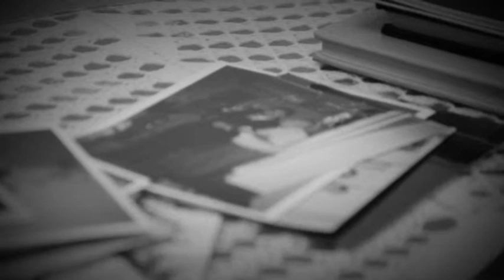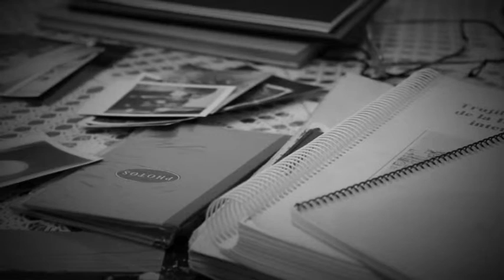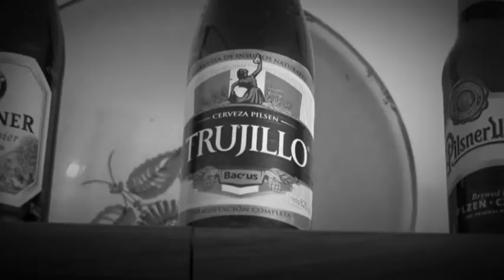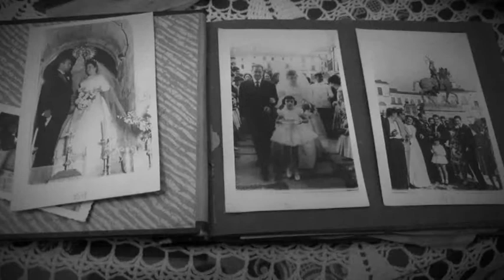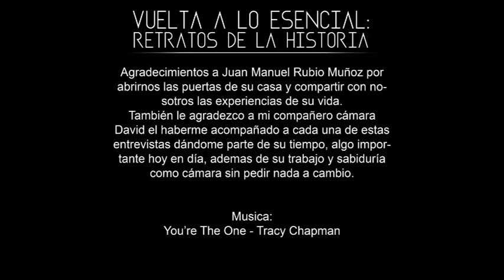Juan Manuel Rubio Muñoz "Mane"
Entrevista realizada a Juan Manuel Rubio Muñoz "Mane" para el proyecto fotográfico y de vídeo-art "Vuelta a lo Esencial: Retratos de la Historia.